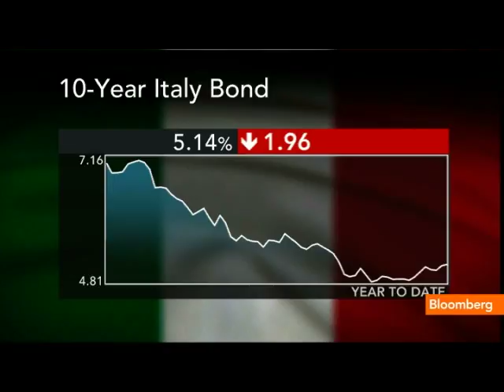`Flames of Crisis' in EU Won't Return, Monti Says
March 28 (Bloomberg) -- Italian Prime Minister Mario Monti said he does not expect the &quot;flames of crisis&quot; to return as euro-zone nations implement closer fiscal cooperation and seek to boost the region's bailout funds.
     Manus Cranny reports on Bloomberg Television's &quot;On the Move.&quot; (Source: Bloomberg)